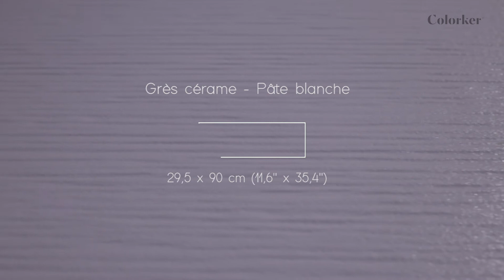Colorker ARTY & MAGNA | White volumetry | FR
Le soin des petits détails, c'est ce qui fait d'ARTY une série ayant pour vocation d'apporter des sensations à qui la découvre. Grâce à la tridimensionnalité de ce revêtement, les salles de bains blanches ne perdent pas leur personnalité, bien au contraire, elles la renforcent. Ses différentes textures avec de légères touches de luminosité font de ce carrelage blanc une solution céramique particulièrement intéressante pour la cuisine et la salle de bains, en suivant les traces d'autres collections blanches comme ANDES, AUSTRAL et ALASKA. La collection de revêtements qui, grâce à son effet chatoyant et à ses reliefs, apporte du caractère aux pièces. Luminosité, pureté et texture rendent cette option particulièrement attrayante pour tout type de salles de bains et de cuisines.